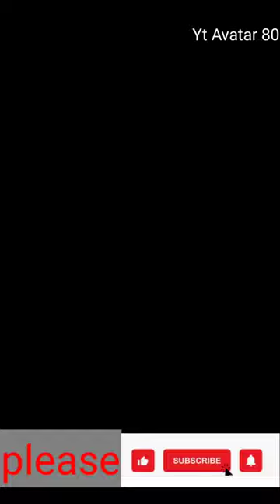Suman Tiwari shrvan Malhotra short video whatsapp status video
ek Duje Ke Vaaste 2 short video Suman Tiwari shrvan Malhotra WhatsApp status